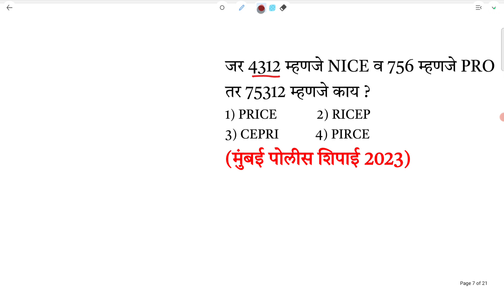जर 4312 म्हणजे NICE व 756 म्हणजे PRO तर 75312 काय ? सांकेतिक भाषा Coding Reasoning Tricks Marathi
जर 4312 म्हणजे NICE व 756 म्हणजे PRO तर 75312 म्हणजे काय ?

1) PRICE            2) RICEP
3) CEPRI           4) PIRCE

(मुंबई पोलीस शिपाई 2023)

Buddhimatta Reasoning questions
Buddhimatta tricks Marathi ganit
previous year reasoning questions
pyq reasoning
police Bharti pyq
sanketik bhasa
sanketik bhasha